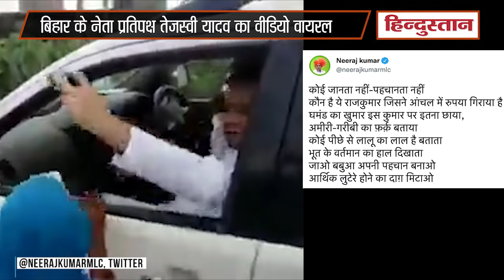Viral Video में Tejashwi Yadav महिलाओं को 500-500 के नोट बांटते दिखे, JDU ने कसा तंज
बिहार (Bihar)  के नेता प्रतिपक्ष तेजस्वी यादव (Tejashwi Yadav) का एक वीडियो सोशल मीडिया पर वायरल हो रहा है। वीडियो में राजद नेता गरीब महिलाओं के बीच 500-500 रुपये के नोट बांटते हुए दिखाई दे रहे हैं। उनके इस वीडियो को जेडीयू एमएलसी (JDU MLC) नीरज कुमार (Neeraj Kumar) ने अपने ट्विटर अकाउंट पर शेयर किया है।